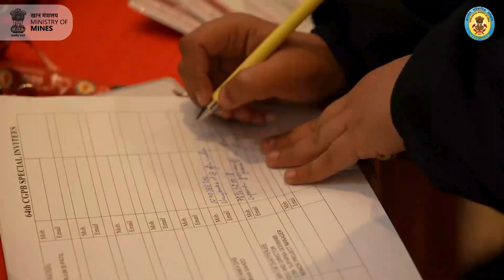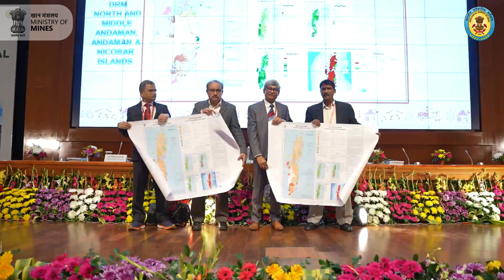64th Central Geological Programming Board Meeting: Some glimpses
Let's have some glimpses from the 64th CGPB Meeting held in Bhubaneswar! A dynamic platform where experts and stakeholders came together to foster innovation and sustainability in India's geoscience sector.